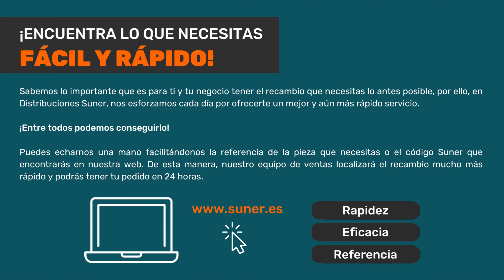Bomba electrónica IMP Pumps NMT MINI 15/60-130 (Código Suner: 90,43415)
Hola a todos los seguidores de nuestro canal de Suner en YouTube. Hoy queremos presentaros una bomba circuladora para calefacción, de la marca eslovena IMP PUMPS, empresa con la que Suner trabaja desde hace años. Para identificar este tipo de bombas, el cliente debe enviarnos los datos que aparecen en el lateral de la bomba. O mejor aún: enviarnos una foto de esos datos.

✅ Nombre del recambio del vídeo en la tienda web de Suner: NMT MINI 15/60-130 BOMBA ELECTRONICA DE ALTA EFICIENCIA IMP. Dimensiones: 1" de rosca, 130 mm entre roscas, 6 metros de impulsión. Las bombas circuladoras IMP se caracterizan por sus altas prestaciones, su bajo consumo energético y su funcionamiento silencioso.

✅ Código Suner: 90,43415. Si el cliente conoce el Código Suner del recambio que necesita, puede proporcionárnoslo. Eso facilita su localización y acelera los envíos.

✅ En Suner vendemos sólo a profesionales y a personal autorizado. No vendemos al público en general. Si realizas tu pedido antes de las 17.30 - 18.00 horas, recibes tu compra antes de las 10.00 de la mañana del día siguiente.

IMP PUMPS es un fabricante, desarrollador y distribuidor esloveno de bombas y sistemas de bomba. La empresa tiene 75 años de experiencia en el ramo, y sus productos se comercializan en más de 80 países de toda Europa del este, Europa occidental, Norteamérica, Asia, África del norte y Australia. Además de por la precisión de los diseños, sus productos se caracterizan por la eficiencia energética y el respeto al medio ambiente.

▽ Links de interés:

➞ Bomba electrónica IMP Pumps NMT MINI 15/60-130 que aparece en el vídeo